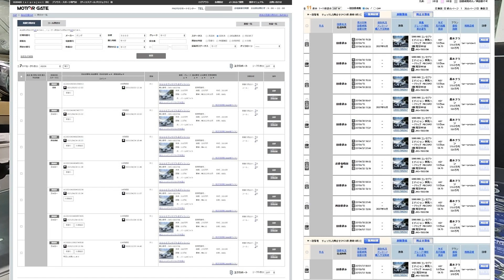【Honda S660】エスロクで大山ドライブ！そしてまさかのラストラン！？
はい！皆さん、こんにちは(*^-^*)
わたるんチャンネルの『わたるるる～』です！

今日はエスロクで大山までドライブに行って来ました！
そしてこのドライブがまさかのラストランに！？

このチャンネルでは主に車関係の動画をアップすると共に
趣味の時計やスニーカーやミニカー等を紹介して行きます。
低評価は受け付けて居ません(笑)

【TSR-PROJECT】
ホームページ